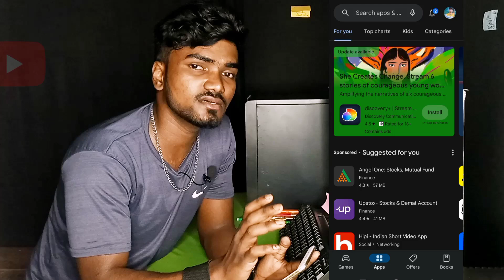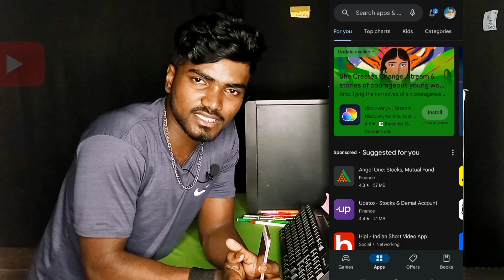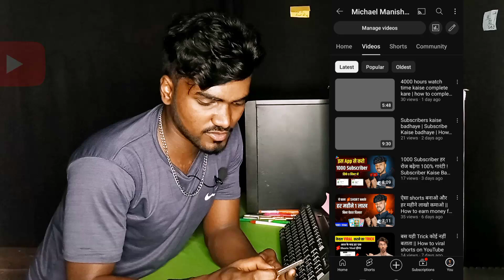😱 4 घंटे में 4000 Hours WatchTime Complete हो जायेगा इस App से | 4k Watchtime Kaise Kare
Your Queries -

how to complere 4k hours in 2023
how to complete watchtime on youtube channel
how to complete 4k watch time on my youtube channel
tricks to complete 4k watchtime on youtube channel

4000 hours watch time kaise complete kare
4000 hours watch time
4000 hours watch time kaise compl
4000 watch time kaise pura kare
4000 hours watch time trick
4000 hours watch time kaise complete